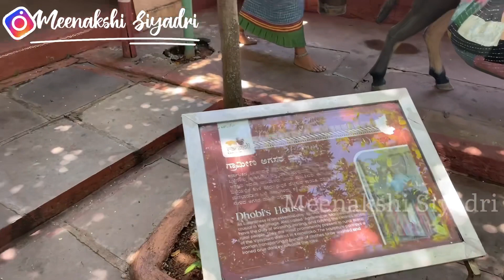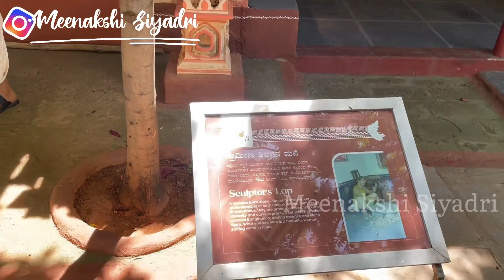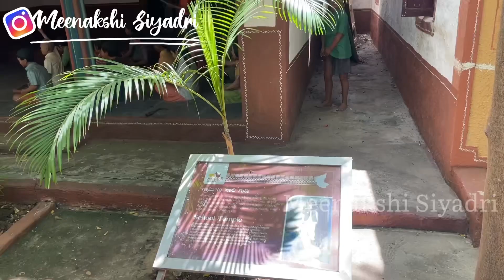Rangoli Garden PART-2 || Model Village || Meenakshi Siyadri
Hello everyone….👋🏻

Nenu meeeee Meenakshi, na videos meeku nachithe Like cheyandi, Share cheyandi and support cheyandi.  Stay healthy, stay safe!

Meenakshi Siyadri

This place is definitely more than worth visiting with family or friends. Based on one's interest for art and sculpture you can easily spend 5 to 8 hours at this place and enjoy to the core.